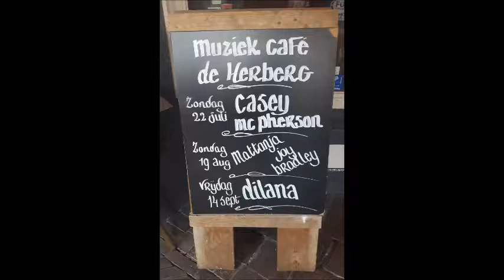Casey McPherson - Ommen, The Netherlands, July 22, 2018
Singer/songwriter Casey McPherson (Endochine, Alpha Rev, Flying Colors) house concert series show at Cafe De Herberg in Ommen, The Netherlands, July 22, 2018.

Pound For Pound (Cosmic Symphony)
Kayla
Peaceful Harbor